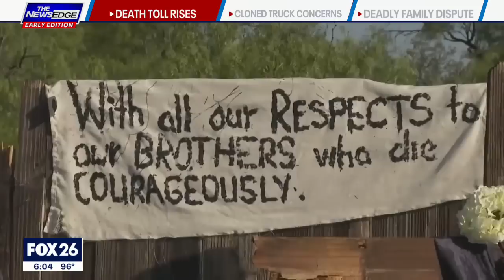Officials investigating if 18-wheeler with dead migrants inside was 'cloned' by human smugglers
As more details continue to pour in, we’re learning the truck, which is being called a death trap, was likely what’s described as a “clone truck.”